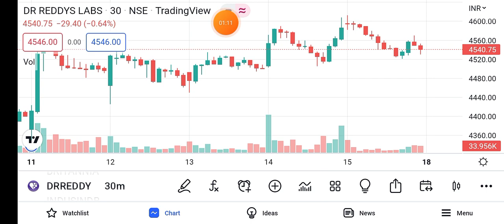Dr Reddy's share news | Dr Reddy share latest news | Dr Reddy share latest news today 18 july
Topic cover:dr reddy lab share latest news